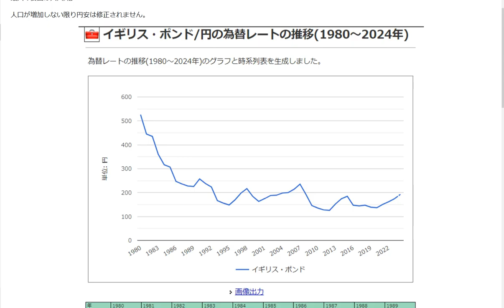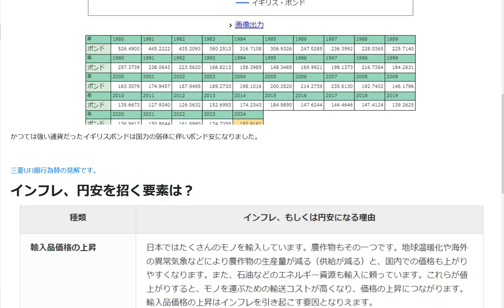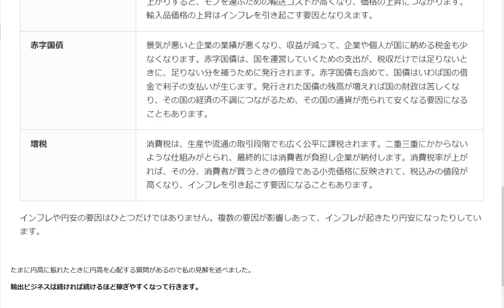為替は円安になります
国力が弱くなると通貨は安くなります。
短期での動きはともかく円安になることはほぼ確定しています。
最大の要因は人口減少

1日10分で月10万円を稼ぐ! Amazon輸出ビジネスがわかる本(2013/11/22)